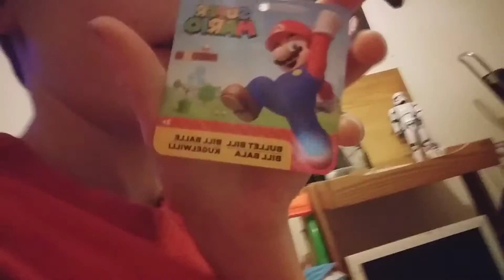update on plush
I will be uploading new vids one or two times a week so get ready for cool vids